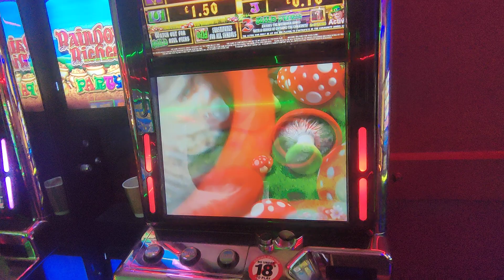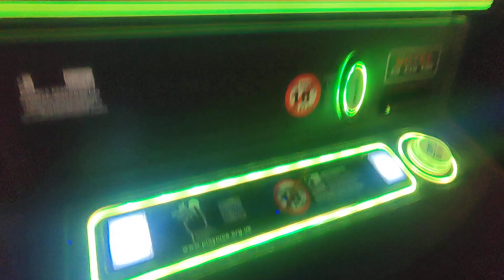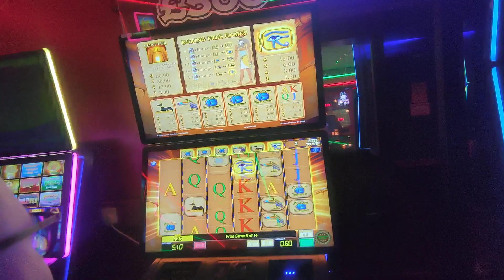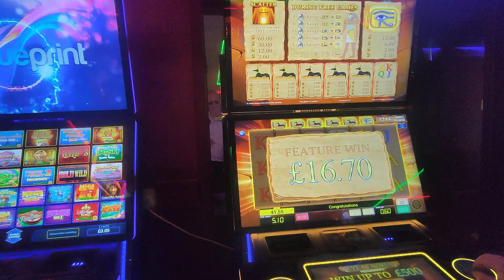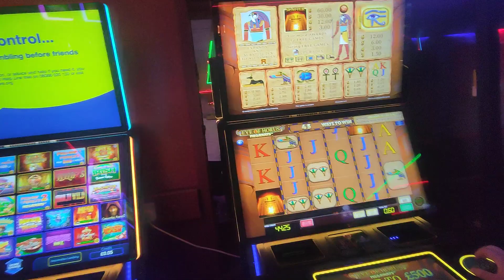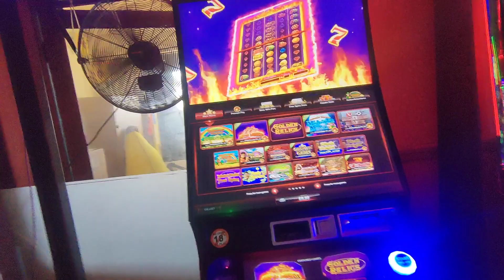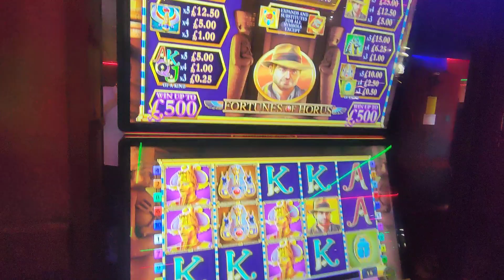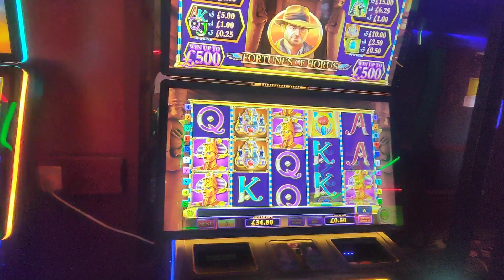The 500 subbers sesh💥🎰🎰PT 8 The Finale' @ Carousel Amusements🍒 👍🏻👍🏽